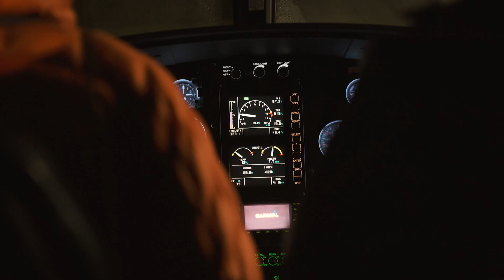AS350 - Tatry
Transport towarów, ładunków specjalnych, ładunków podwieszonych oraz prace wysokościowe (usługi dźwigowe z użyciem śmigłowca, tzw. operacje HESLO) to jedne z usług operacji specjalistycznych wysokiego ryzyka jakie wykonuje Helipoland. Usługi dźwigowe z użyciem helikoptera są szczególnie popularne w pracach budowlanych na wysokich budynkach (np. montaże urządzeń na szczytach wieżowców) lub w trudno dostępnym dla ciężkiego sprzętu terenie (np. szczyty i zbocza górskie, gęsta zabudowa miasta lub szata roślinna).

Dzięki usłudze transportu lotniczego śmigłowcem możliwe jest proste i szybkie przemieszczenie ładunku pomiędzy w zasadzie dowolnie wybranymi miejscami. Jedynym warunkiem pozostaje możliwość dokonania załadunku statku powietrznego lub też powieszenia ładunku na specjalnym haku statku powietrznego (w zależności od wybranego wariantu transportu). Wykorzystując do przewozu towarów helikoptery wyposażone w rozwiązania umożliwiające załadunek wnętrza, a także systemy podwieszania ładunku na zewnątrz, oferujemy naszym klientom kompleksowe usługi transportu ładunków specjalnych, o nietypowych wymiarach i kształtach oraz w miejscach, gdzie załadunek lub rozładunek naziemny jest utrudniony lub kosztowny. Dla wykonywania operacji z podwieszonym ładunkiem najlepiej sprawdzi się śmigłowiec AS 350, zdolny unosić ładunki do 1200kg za pomocą innowacyjnego mechanizmu podwieszania cargo swing.
Transport ładunków specjalnych helikopterem – kiedy warto?
Przewożenie ładunków drogą lotniczą kojarzone jest najczęściej z potrzebą ratowania życia i zdrowia lub transportem wojskowym. Podmioty działające w branży lotniczej korzystają jednak z posiadanych statków powietrznych także w celach okazjonalnego przewozu ładunków lub towarów. Wykorzystując śmigłowce na cele transportowe możliwym staje się podniesienie i dokonanie przewozu lotniczego takich ładunków, których przemieszczenie przy pomocy konwencjonalnych środków transportu byłoby niemożliwe lub znacznie utrudnione. Dotyczy to w szczególności towarów znajdujących się w trudno dostępnych miejscach, o niestandardowych gabarytach lub kształtach, w przypadku których nie sprawdzają się stosowane zazwyczaj do ich przemieszczania maszyny i urządzenia – dźwigi i żurawie. Ograniczona ilość przestrzeni otaczającej ładunek, otoczenie go przedmiotami lub budowlami nie pozwalającymi na swobodne manewrowanie dźwigiem, wysokie koszty rozstawienia maszyn umożliwiających przenosiny ładunku – to tylko niektóre z powodów, dla których bardziej opłacalnym i funkcjonalnym staje się wykorzystanie do transportu ładunków helikopterów. Także wtedy, kiedy liczy się czas dostawy, a transport odbywać się ma na stosunkowo krótkiej trasie, wówczas doskonale sprawdzają się śmigłowce przystosowane do przemieszczania ładunków podwieszonych na statku powietrznym. Jak tylko uzyskamy wszystkie niezbędne informacje, podamy Ci stałą cenę za całą pracę.
Loty z podwieszonym ładunkiem (HESLO)
Wykorzystywane na cele transportowe helikoptery umożliwiają przemieszczanie ładunków w dwojaki sposób. Pierwszy z nich wiąże się z transportem powietrznym ładunku umieszczonego wewnątrz helikoptera. Specjalnie przystosowane do tego wnętrze statków powietrznych umożliwia przewóz towarów znajdujących się na gotowych paletach, w transportowych boksach kratowych oraz w specjalnych kontenerach. Drugi system przewozów towarów wiąże się z wykorzystaniem systemów podwieszanych oraz transportem ładunku znajdującego się na zewnątrz statku powietrznego, zawieszonego na specjalnym haku lub innym rodzaju mocowania. Ten rodzaj transportu zalecany jest jednak w przypadku konieczności przemieszczenia ładunku na krótkich odległościach, z uwagi na konieczność wytyczenia bezpiecznej trasy lotu, omijającej tereny zamieszkałe i rozbudowaną infrastrukturę.
Zalety wykorzystania helikopterów do transportu ładunków
Dzięki wykorzystaniu śmigłowców możliwym staje się ekspresowy transport ładunku pomiędzy dwoma wybranymi lokalizacjami. W zależności od wagi i gabarytów przemieszczanego ładunku dobierany jest statek powietrzny o odpowiednich parametrach technicznych – ładowności i udźwigu. Skorzystanie z helikopterów sprawdza się doskonale w sytuacjach awaryjnych, kiedy zachodzi potrzeba niezwłocznego i ekspresowego przemieszczenia ładunku. Wykonanie przewozu lotniczego możliwe jest o każdej porze dnia, a jedynym czynnikiem uniemożliwiającym przeprowadzenie lotu mogą być atypowe warunki atmosferyczne. Sięgnięcie po przewozy drogą lotniczą zabezpiecza nadawcę przed niedogodnościami występującymi w przypadku przewozów drogowych – nadmiernym natężeniem ruchu drogowego lub niemożliwymi do przewidzenia sytuacjami związanymi z kolizjami pomiędzy uczestnikami ruchu. W większości przypadków transport ładunków specjalnych podwieszanych na helikopterze okazuje się też rozwiązaniem tańszym i szybszym niż wykorzystanie w tym celu specjalnie rozkładanych dźwigów lub innego rodzaju maszyn i urządzeń stacjonarnych.